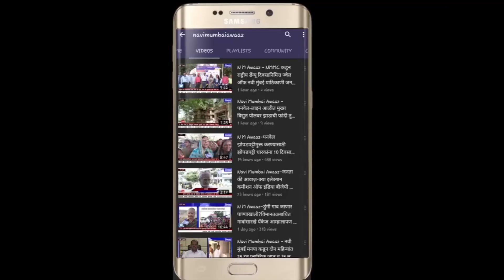N M Awaaz - नवी मुंबईत कोरोना पॉझिटिव्ह रुग्णांचा आकडा 348 वर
नवी मुंबईत नव्याने आढळून आले 34 कोरोना पॉझिटिव्ह रुग्ण
एकूण कोरोना पॉझिटिव्ह रुग्ण संख्या 348 वर
तर यामध्ये मुंबई प्रवास करणारे व एपीएमसी मधील रुग्णसंख्या जास्त